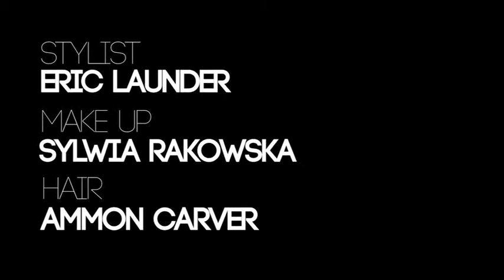Ammon Bazaar Nov